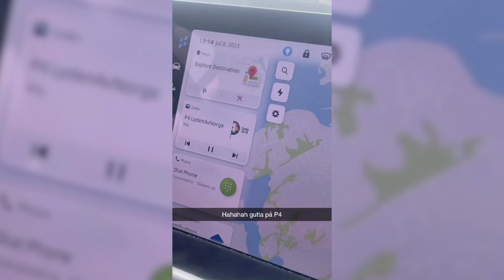Stavern Festivalen VLOG🏝️🥂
Klær: Markuzlife.com

INFO
Starta med youtube: 19. feb. 2017

Abbonenter ved opplastning: 49 464

Markuz life
Markus rosmer
Veien til drømmesetupet
Norsk Vlog